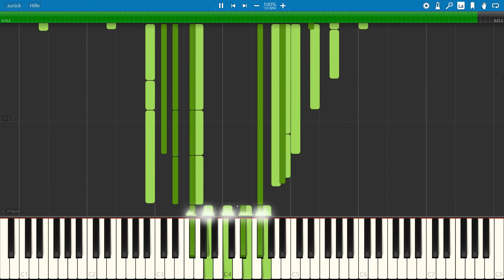Gidon Kremer & Astor Piazzolla-El Sol Sueño (SYNTHESIA PIANO TUTORIAL)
Quite the dramatic song.

synthesia piano,
synthesia easy,
synthesia disorder,
synthesia piano tutorial,
synthesia anime,
synthesia christmas,
synthesia impossible,
synthesia minecraft,
synthesia ai,
synthesia attack on titan,
synthesia app,
synthesia all of me,
synthesia all i want for christmas,
synthesia alternatives,
synthesia avatar,
synthesia bad apple,
synthesia bohemian rhapsody,
synthesia bethel,
synthesia black midi,
synthesia beethoven,
synthesia bach,
synthesia blinding lights,
synthesia beatles,
rush b synthesia,
tetris theme b synthesia,
r&b synthesia,
synthesia johnny b goode,
synthesia classical,
synthesia clair de lune,
synthesia carol of the bells,
synthesia chopin,
synthesia countdown,
synthesia christmas songs,
synesthesia cover,
canon in d synthesia,
prelude in c synthesia,
prayer in c synthesia,
synthesia nocturne c sharp,
c minor synthesia,
c jam blues synthesia,
synthesia download,
synthesia death waltz,
synthesia disney,
synthesia dearly beloved,
synthesia demons of ruby mae,
synthesia dance monkey,
synthesia demon slayer,
canon in d synthesia easy,
initial d synthesia,
tenacious d synthesia,
canon in d synthesia original,
canon in d synthesia hard,
rush d synthesia,
synthesia mariage d'amour,
synthesia easy songs,
synthesia easy piano,
synthesia elton john,
synthesia easy christmas,
synthesia easy slow,
synthesia easy minecraft,
synthesia entertainer,
rush e synthesia,
wall e synthesia,
synthesia prelude in e minor,
synthesia fur elise,
synthesia free,
synthesia final fantasy,
synthesia fnaf,
synthesia fairy tail,
synthesia fly me to the moon,
synthesia flight of the bumblebee,
axel f synthesia,
melody in f synthesia,
f zero synthesia,
synthesia alex f,
synthesia game,
synthesia guitar,
synthesia game of thrones,
synthesia genshin impact,
synthesia geometry dash,
synthesia gravity falls,
synthesia gymnopedie,
synthesia godzilla,
minuet in g synthesia,
kenny g synthesia,
kelpy g synthesia,
21 polo g synthesia,
g minor bach synthesia,
ocean karol g synthesia,
synthesia hallelujah,
synthesia hard,
synthesia harry potter,
synthesia hardest song,
synthesia howl's moving castle,
synthesia halo,
synthesia halloween,
synthesia how to use,
synthesia interstellar,
synthesia in minecraft,
synthesia ipad,
synthesia insane,
synthesia imagine,
synthesia io,
synthesia impossible remix,
i giorni synthesia,
im blue synthesia,
i burn synthesia,
synthesia jazz,
synthesia jojo,
synthesia jingle bells,
synthesia jump,
synthesia jingle bell rock,
synthesia juice wrld,
synthesia jaws,
synthesia jazz piano,
alt j synthesia,
j cole synthesia,
j balvin synthesia,
j balvin agua synthesia,
synthesia kingdom hearts,
synthesia karaoke,
synthesia keyboard,
synthesia kyle landry,
synthesia kirby,
synthesia keyboard light up keys,
synthesia kimi no na wa,
synthesia kpop,
neal k synthesia,
k-on synthesia,
k.k. bubblegum synthesia,
k project synthesia,
k 466 synthesia,
k 545 synthesia,
synthesia last christmas,
synthesia legend of zelda,
synthesia linus and lucy,
synthesia la la land,
synthesia lord of the rings,
synthesia la campanella,
synthesia let it go,
synthesia linkin park,
cytus l synthesia,
l theme synthesia,
l'amour toujours synthesia,
l'isle joyeuse synthesia,
l'italiano synthesia,
l'aventurier synthesia,
synthesia moonlight sonata,
synthesia megalovania,
synthesia music,
synthesia mozart,
synthesia mario,
synthesia midi,
synthesia meme,
fonzi m synthesia,
boney m synthesia,
synthesia night of nights,
synthesia naruto,
synthesia nier,
synthesia necrofantasia,
synthesia nyan cat,
synthesia nothing else matters,
synthesia november rain,
synthesia nutcracker,
synthesia guns n roses,
n's farewell synthesia,
n theme synthesia,
n battle theme synthesia,
synthesia one winged angel,
synthesia orchestra,
synthesia one piece,
synthesia once upon a december,
synthesia old town road,
synthesia one punch man,
synthesia organ,
synthesia ost,
coldplay o synthesia,
randy dandy o synthesia,
o fortuna synthesia,
o canada synthesia,
o holy night synthesia,
o sole mio synthesia,

synthesia 80s music,
synthesia 8d,
mario kart 8 synthesia,
8 letters synthesia,
beyer no 8 synthesia,
bach invention 8 synthesia,
final fantasy 8 synthesia,
mozart sonata 8 synthesia,
billie eilish 8 synthesia,
8 bit synthesia,
synthesia 9.0.2495,
synthesia 9.0,
synthesia 9 download,
beethoven symphony 9 synthesia,
9 crimes synthesia,
dvorak symphony 9 synthesia,
windows 95 synthesia,
symphony 9 synthesia,
final fantasy 9 synthesia,
nocturne op 9 synthesia,
mega man 9 synthesia,
mozart sonata 9 synthesia,
chopin nocturne 9 synthesia
indie pop
indie rock
puma blue
el sol sueno
4chan